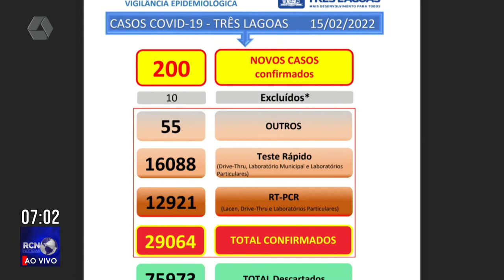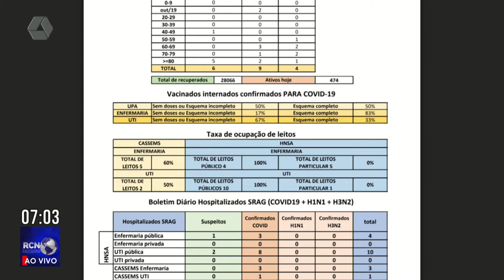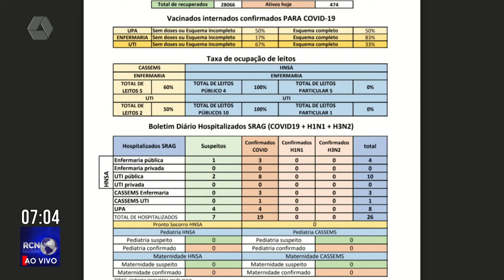Confira o cenário da Covid-19 em Três Lagoas